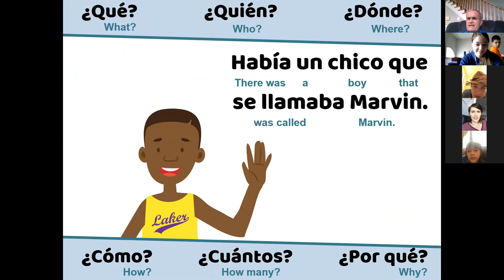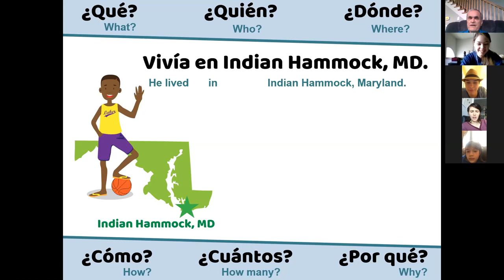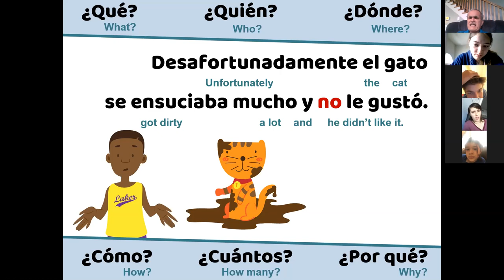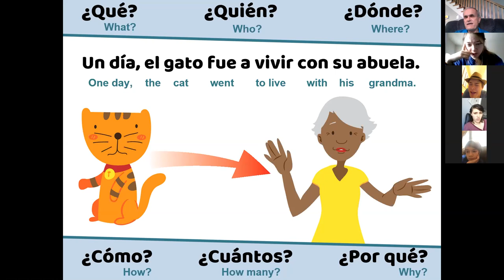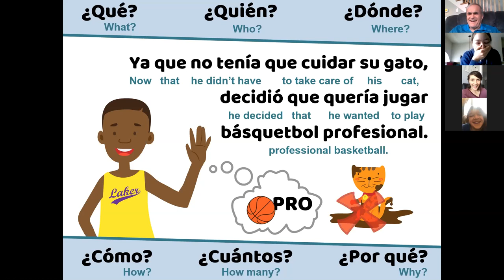Span 1a - 6.2 (Day 4) Ask-a-Story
Class 1A
Spanish 1 - Chapter 6 - Lesson 2 - Session 4 - Ask-a-Story

Había un chico llamado Marvin. Marvin era un chico muy interesante. Tenía una camisa. Era una camisa diferente. Marvin también tenía un gato. El gato se llamaba Lebrón. Lebrón tenía unas actividades interesantes. Primero le gustaba ir al cine. Iba mucho al cine. Iba al cine cada día. Marvin lo llevaba al cine cada día. También a Lebrón le gustaba ir al parque. Le gustaba jugar gato vólibol. Gato vólibol era el deporte favorito de Lebrón. Lebrón jugaba gato vólibol cada día.

 Tengo una mascota. Se llama Tommy. Tommy es un oso polar. Es un oso polar muy rico. Tiene dinero y me da dinero cada día. Tommy es muy interesante. Me da comida. Me da leche con chocolate. Ayer me dio diez chocolates. Yo los comí todos. Me gusta Tommy porque me da mucho dinero y me da mucho chocolate.

 Marvin tenía problemas con Lebrón. Un día Lebrón fue a la cocina y vio nueve chocolates. Lebrón no sabía nada de una regla. La regla dice que los gatos no deben comer mucho chocolate. A Lebrón no le importaba la regla. Lebrón comió todos los chocolates. Hay personas en la clase que piensan que Lebrón se murió, pero eso es ridículo. No se murió. Se ensució. Se ensució muchísimo. Lebrón estaba cubierto de chocolate.

 Marvin entró en la cocina y vio a Lebrón. Marvin se enojó (got mad) con el gato. Marvin decidió llevar el gato a la abuela. Lo llevó a la casa de la abuela y lo dejó allí. Lebrón no estaba contento con su situación nueva porque la abuela no tenía chocolate. Pobre Marvin no podía ensuciarse. Ahora Marvin está muy limpio.

 Ya que Marvin no tiene que cuidar el gato ahora tiene planes para jugar básquetbol profesional.
 La clase piensa que Marvin tiene otros planes. Piensa que Marvin quiere controlar el universo y que ha fabricado muchas bombas atómicas, pero ahora vemos que esto no es cierto.